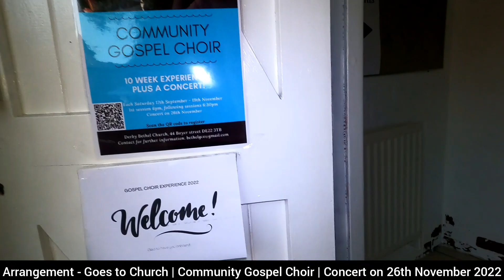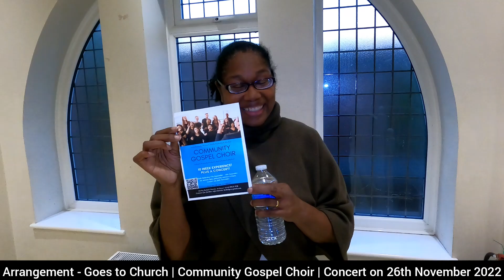Arrangement - Goes to Church 17/9/2022📢Derby Community Gospel Choir | Concert on 26th November 2022